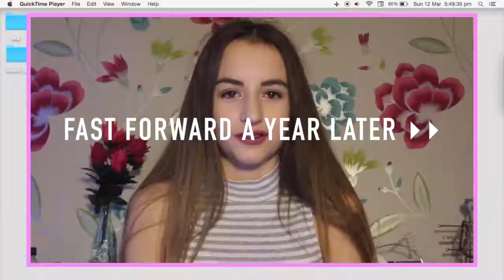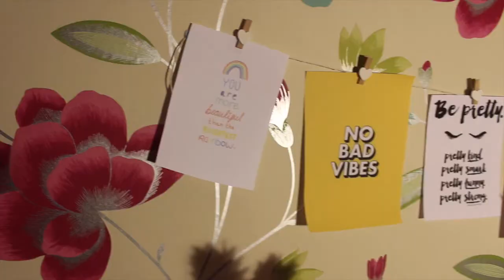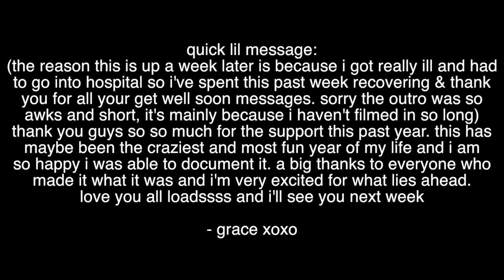1 YEAR OF GRACEISABELLA! ♡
☼OPEN ME☼

Hi guys ☆♡

ONE WHOLE YEAR!! WOW!

Thank you guys so much for the past year and one week (it annoys me i missed uploading on the day) it honestly has been the craziest year and you guys have been so supportive. i love you all loads and thank you for sticking with me no matter how long for ♡

p.s. sorry it’s a tad late xo

▹ If you see this comment ‘365 days of grace' down below!

※ see you guys next fridayyy :) ※

{124}